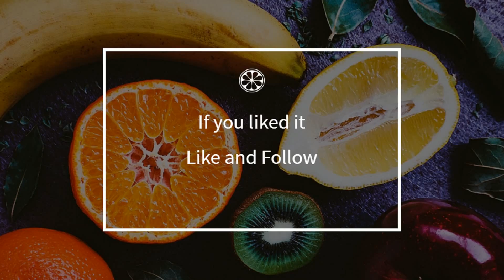How to cook - Chocobanane-strawberry-whipped cream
Here is a beautiful french Chocobanane-strawberry-whipped cream recipe !
 This video will teach you how to do a great Chocobanane-strawberry-whipped cream, simply and easily !